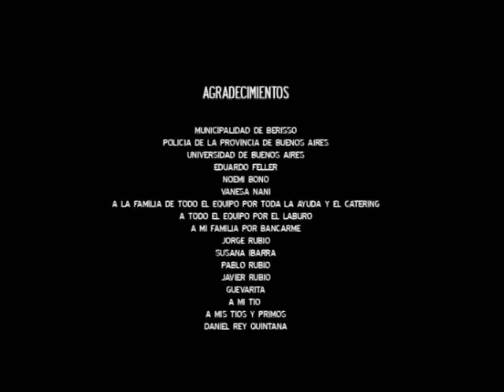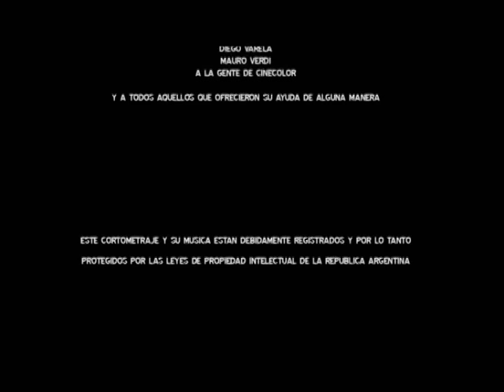EL CAMINO cortometraje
DOS HOMBRES SON ENVIADOS A REALIZAR UN MISTERIOSO TRABAJO EN UN  REMOTO  Y DESOLADO LUGAR. LO QUE ALLI OCURRA, QUEDARA SOLO ENTRE ELLOS DOS, Y DIOS...Y QUIZAS ESTA MISMA SEA LA CUESTION.

TWO MEN ARE SENT TO DO A MISTERIOUS JOB TO A REMOTE PLACE. WHAT GOES ON THERE, IS ONLY KNOWN BY THE TWO OF THEM AND GOD.
AND MAYBE, THAT'S WHAT REALLY MATTER.

"EL CAMINO" (The Road)
A short film by Matías Rubio.

Art Direction: Romina Giovannelli, Cecilia Pinotti.
DOP: Nicolas Pittaluga.
Production: María Victoria Siri, Natalin Acuña.
First Assistant Director: Mariano Oyanguren, Hernan Mostajo
Original Score: Guido Sanchez.
Screenplay and Direction: Matías Rubio.
2008

Duration: 14 minutos